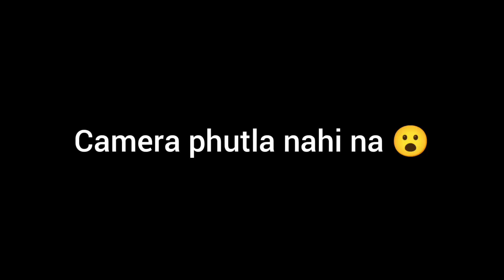बेसन चा पीठापासुन अप्रतिम रांगोळी 🤩 Must try it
New Innovative Rangoli with Besan |

Peacock rangoli
Jeet rangoli
Easy rangoli
Simple rangoli
Creative rangoli
Innovative rangoli
Rangoli with colours
Dots rangoli
Welcome rangoli
Festival rangi
Diwali rangoli
Dhanteras rangoli
Sanskarbharti rangoli
Latest rangoli
Top rangoli
Simple diwali rangoli
Dipawali rangoli 2022
Akshay tritiya rangoli
Ganesh festival rangoli
Competition rangoli
Easy kolam
Simple kolam
Muggulu
Easy creative muggulu

See ya have a good day :)